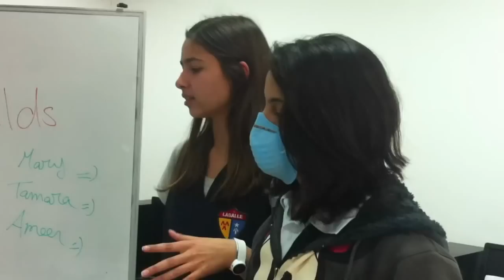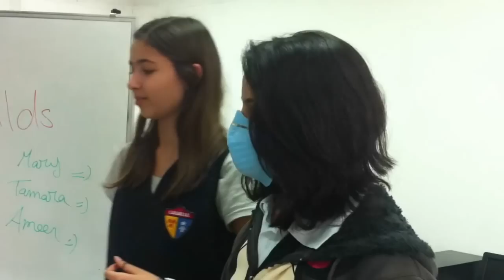Experiment: Old Mcdonald's meat & French Fries vs Week Old Organic Meat & Fries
By Ameer Khoury, Mary Said and Tamara Kaloti,
This Presentation and experiment is to provide information for their classmates about Madonald's fast food meat and fries.
 Since we all eat fast food, and for some of us it became a daily life     routine, we thought that this might be in handy especially for the     the ones who eat from McDonald's.
 There have been intellectual disagreements about how healthy and clean     McDonald's is.

 McDonalds is often the target of criticism for its menu, some criticized its    environment, health and labor record. McDonalds is the world's biggest     distributer of toys that come with the kids meals and the use of popular     toys encourages children to eat more McDonalds food, which caused     contributing to many children's health problems.
 And vegetarians said that McDonalds misrepresent its French fries as     vegetarian when they contained beef broth.
 McDonalds replied to these controversies and said that" we provide our     costumers high quality food and superior service in a clean environment
 at a great value .Adding: "At McDonalds, we hold ourselves and conduct     our business to high standards of fairness, honesty, and integrity.
 And they also added that they provide the nutrition information needed     for customers to make sound decisions. They also said: "At the      restaurant level, McDonalds is focused on energy consevation,      sustainable packaging and waste management in order to build an even     more sustainable, environmentally friendly business.
 As there are videos on YouTube which also protest about how bad is the    meet and food that is served in McDonald's, showing experiments and       comparisons between a McDonalds burger and a normal restaurant     burger where they show you how they make the burger. They put the     burger and the fries that are from McDonalds in seperated jars that are     completely closed and put the fries and the burgers that are from the     other restaurant in completely closed separated jars, and checked on     them every two weeks, the first two weeks, the food from the restaurant  was completely damaged and smelly when the food from McDonald  was not affected at all it was completely the same. when they checked in  after 4 weeks they had to throw away the food from the normal      restaurant when the food form McDonald's was still the same as new but    had a sticky substance coming out of it and one jar was like a rain forest
 and the French fries seemed as good as new.
 So now here's an experiment we want to do, this buger was in this box     for the past(---2 months---) without any air reaching it, we want to open this box     and see what has happened to it, if it got damaged then we're eating     safe food, and if not you now should think twice before eating at      McDonalds.
 1)According to this experiment that showed us that the food we brought     from McDonald's is safe because we saw it was damaged and smelly     that the food your eating from McDonalds is actually safe, at least in our     country
 2) According to this experiment that showed us that the food we brought     from McDonalds looks as good as new and smelled normal is not safe     to put in your body. So you may want to think twice before eating from     McDonalds.